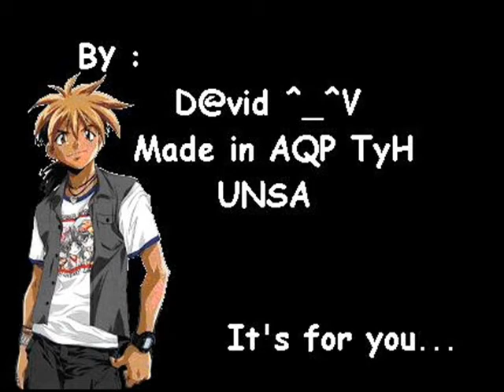Dragon Ball GT - Dan Dan Kokoro Hiteku.wmv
aca el video del opening de dragon ball gt remastrizado con la saga de los dragones